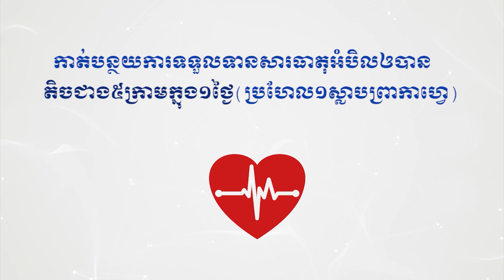រដ្ឋបាលខេត្តត្បូងឃ្មុំ បើកកិច្ចប្រជុំត្រៀមរៀបចំ ពិធីបញ្ចុះខណ្ឌសីមា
រដ្ឋបាលខេត្តត្បូងឃ្មុំ បើកកិច្ចប្រជុំត្រៀមរៀបចំ ពិធីបញ្ចុះខណ្ឌសីមា និងសម្ភោធសមិទ្ធផលនានា ក្នុងវត្តក្រពុំឈូក ហៅវត្តកន្លងលេញ ស្ថិតនៅស្រុកមេមត់